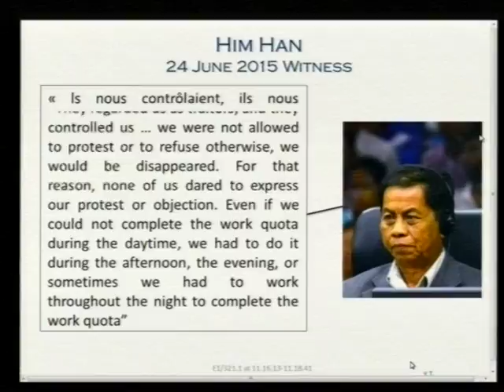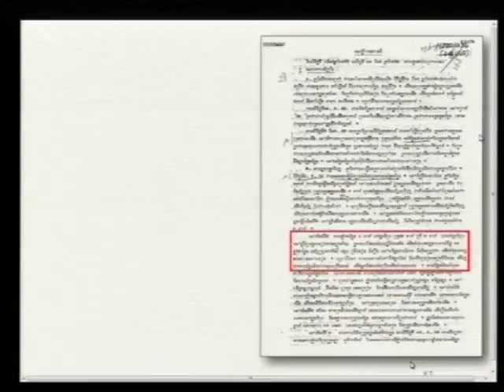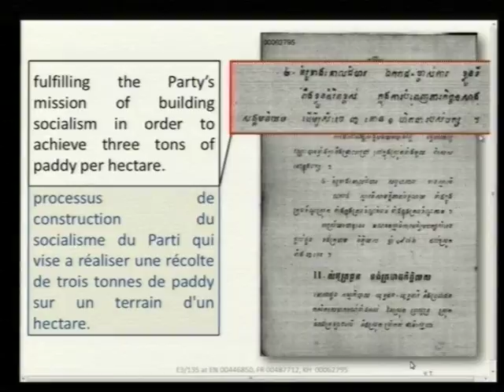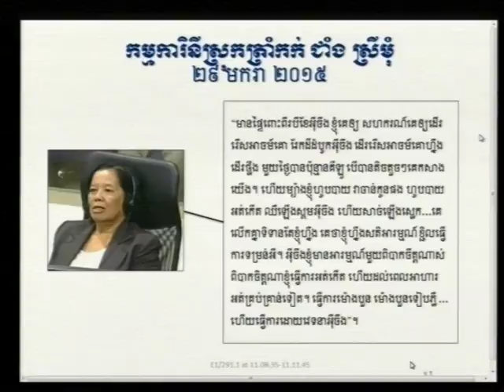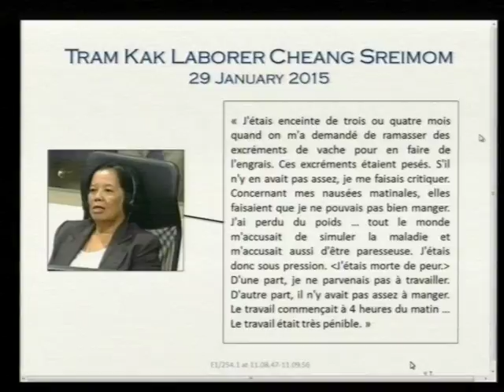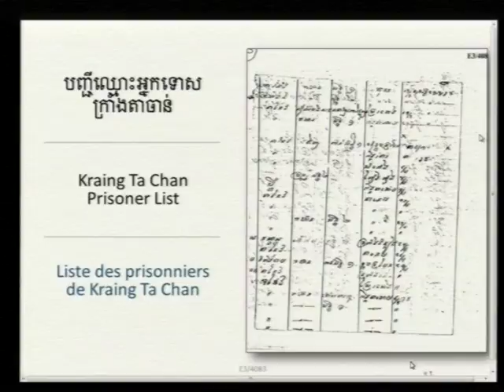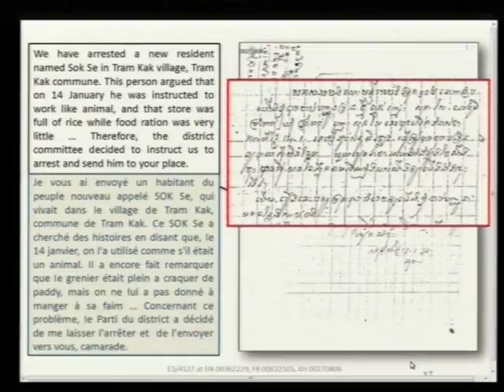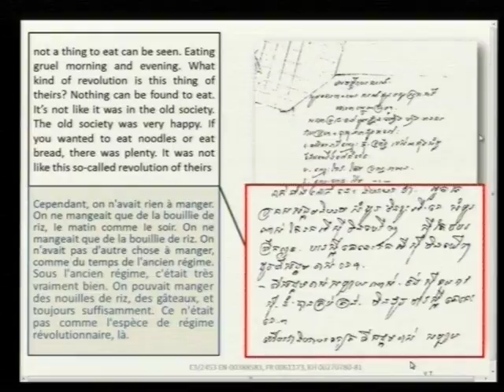Session 02 pt.II - 14 June 2017 - Case 002/02 - FL/KH